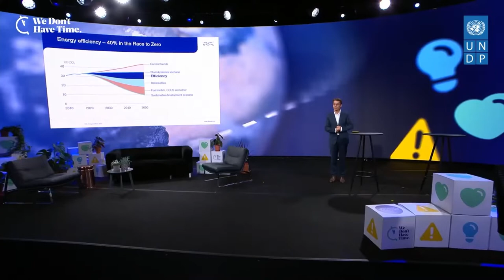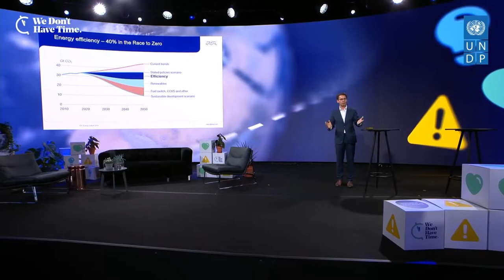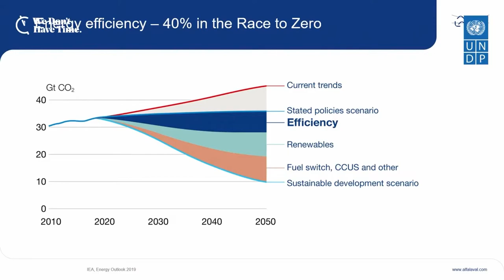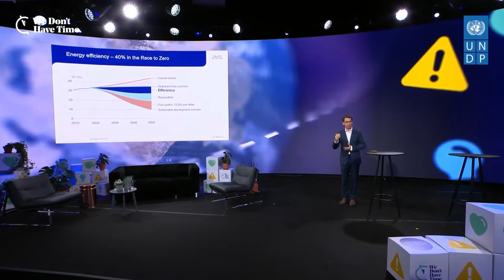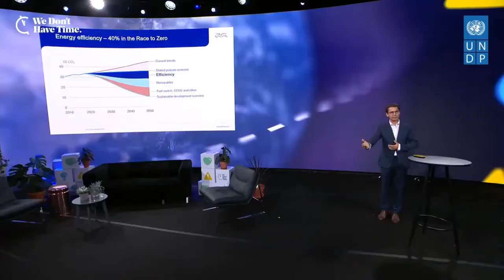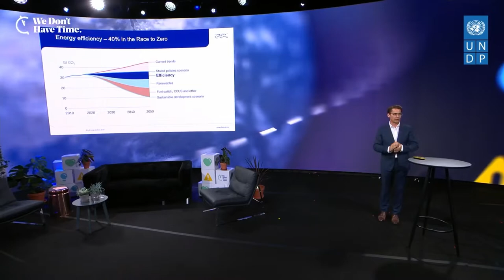Alfa Laval puts energy efficiency in the spotlight at STHLM+50